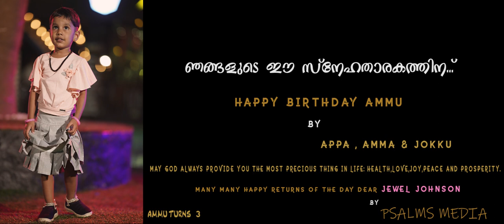Official Trailer | Snehatharakam | Johnson Varghese | Psalms Media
A new Christmas Carol song in malayalam composed and arranged by Johnson Varghese.Penned by Jikku Anoop.

Singers -Alwin Mathew K Sunny,
Peter Varghese,Beljo Mathew, Georgin Jose
Dr Femy Shaji,,Elna Abraham,Jikku Anoop,Dona James,Dyna James,Anna Mathew

Mix & master :- Vibi K Varkey
Greeting Voice:- Ann Miriam Jo
Studio:- Psalms Audio Workstation|Mulanthuruthy
DOP :- Eldho Soul, Anandhu Soul
Cuts :-Psalms Media
Concept & Direction :- Johnson Varghese
Shot @ NEFT  TROPICAL HUTS | Mulanthuruthy
Costume Courtesy - Neha George, Dublin (Ireland)

For minus TRACK
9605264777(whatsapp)